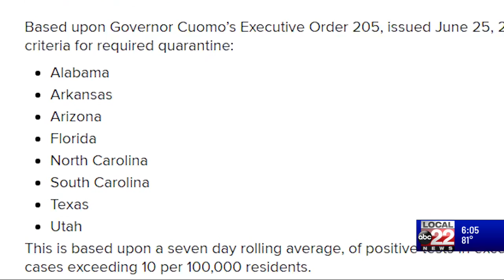'NY Travel Advisory' in effect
Effective June 25th, people traveling into the Sate of New York, from states with high infection rates must quarantine.